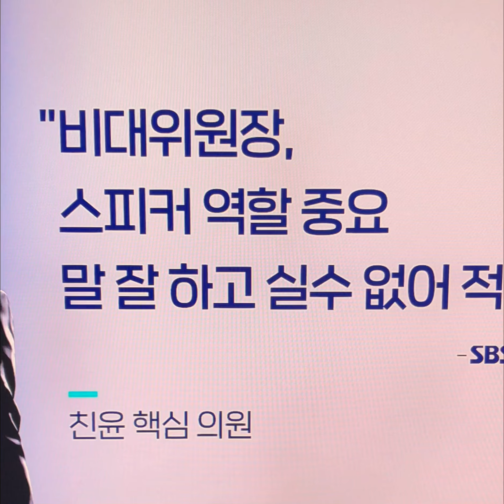국힘 비대위원장한동훈 핵심부공감대 근데 한동훈장관생각은?국민의힘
여권 핵심부가 김기현 전 대표 이후 당 지도체제를 '한동훈 비대위'로 가닥을 잡았다고 여권 고위 관계자가 15일 전했다.

여권 고위관계자는 이날 중앙일보와의 통화에서 “어수선한 당 상황을 정리하기 위해선 당에 활력을 불어넣을 수 있는 인사가 조기 투입돼야 한다. 위기 상황을 돌파해야 하는 비대위 특성상 파격적인 인사를 선택할 수밖에 없다”며 ‘한동훈 비대위원장’에 여권 핵심부가 공감대를 형성했다고 전했다. 한동훈 법무부 장관은 김 전 대표 사퇴 이후 줄곧 유력 비대위원장 후보로 꼽혀왔다

이날 긴급의총을 열었던 국민의힘은 18일엔 긴급 당협위원장 회의를 열기로 했다. 전국 당협위원장의 뜻을 모아 비대위원장을 정하겠다는 취지다. 당 사무처는 이날 전국의 당원협의회에 18일 오후 국회에서 당 현안 관련 의견 청취를 위해 긴급회의를 소집한다는 내용의 공문을 보냈다. 참석 대상은 당 소속 국회의원 및 전국 시ㆍ도당위원장, 당협위원장 등 200여명에 이른다. 또다른 여권 관계자는 “전국 당원 대표의 총의를 모아 비대위원장을 정해 대표성을 높이겠다는 취지”라며 “18일 회의에서 다수 의견이 한 장관으로 모인다면, 이르면 다음주 비대위원장 인선이 완료될 수 있다"고 전망했다.